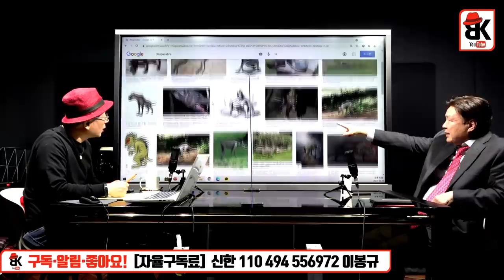목숨 바칠 각오다 [홍수환]